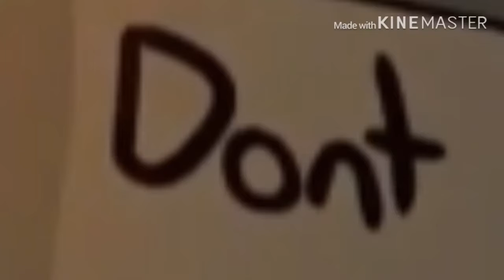DONT ENTEEER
Klaptorch